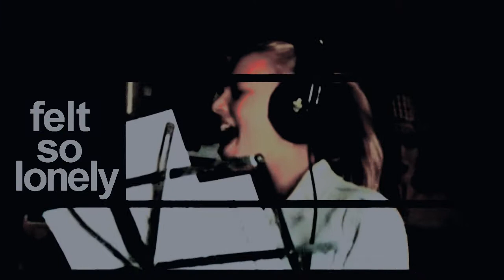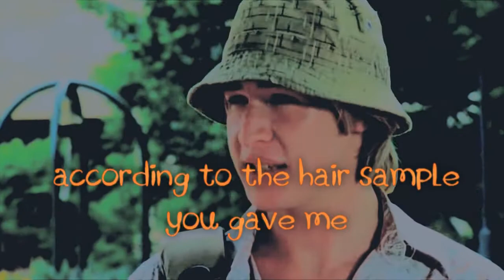(she's got me dancing)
this time we decided to do funny video with the cast.
you know, using bloopers, interviews or just funny scenes from tv show.
+ video blocked in germany because i forgot to pitch shift the song, sorry.. and to add watermark (i'm soo baddd)
parts:
cariba: jumpfreak90
phoebe + 2nd angus part: h2obubblex
indiana: gossipgirl1227
jamie: useawishx
craig: spulgaciite
angus (only first part): mimilusiaa

coloring by WeInspireTutorials